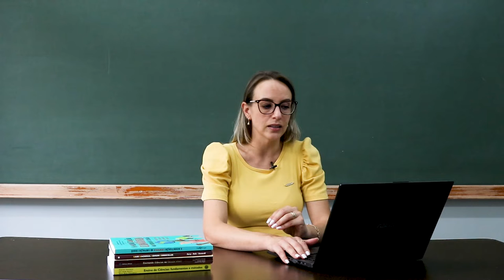[PED] Teoria e Metodologia do Ensino de Ciências - A formação, os saberes e as metodologias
A formação, os saberes e as metodologias para o ensino de Ciências e o ensino de Ciências na disciplina de Teoria e Metodologia do Ensino de Ciências com a professora Rayane Regina Scheidt Gasparelo para o curso de Pedagogia - EaD da Universidade Estadual do Centro Oeste do Paraná.